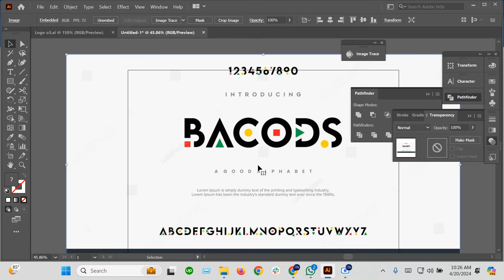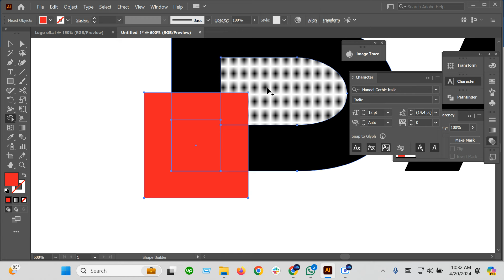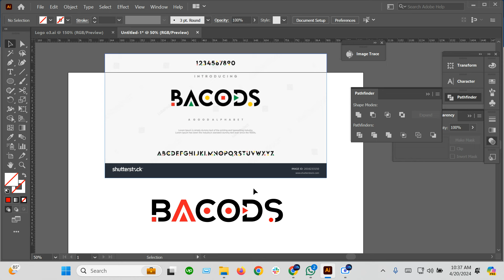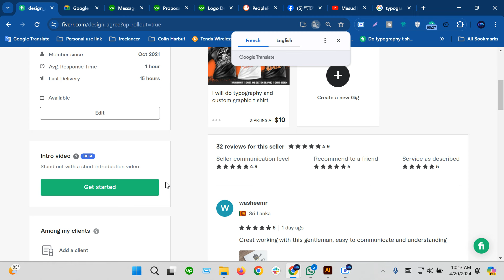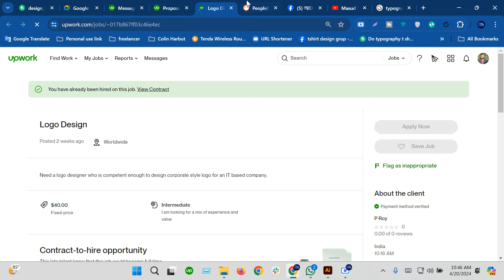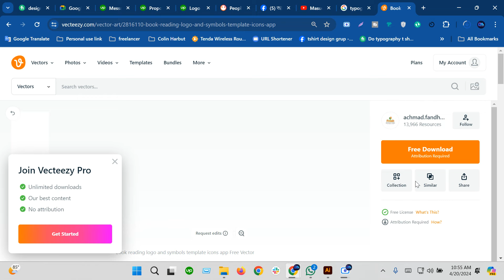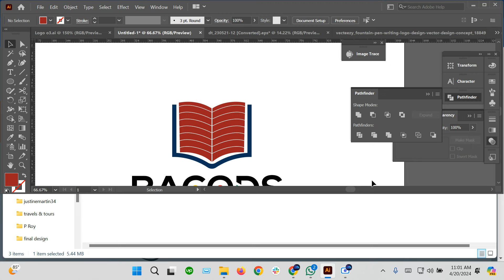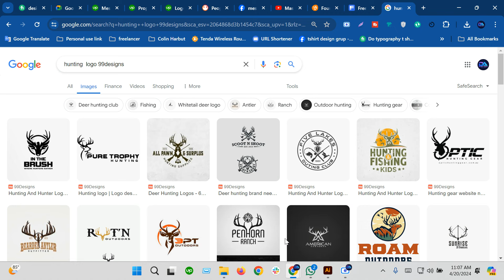free vector download_ Logo Design Class#16